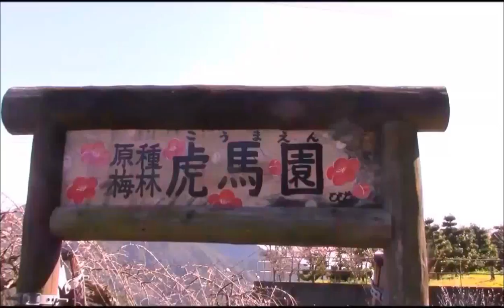Japanese plum blossoms bloom,Summary 総集編 長崎梅林,虎馬園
Japanese plum blossoms bloom,Japanese ume
長崎市郊外の植木の里古賀地区に在る梅園です。
Succulent fan is a Japanese video channel that introduces varieties of succulent plants, how to grow them, and how to increase them.
多肉ファンは多肉植物の品種、育て方、増やし方を紹介する日本の動画チャンネルです
O Succulent Fan é um canal de vídeo japonês que introduz variedades de plantas suculentas, como cultivá-las e como aumentá-las.
多汁粉丝是一种日本视频频道，介绍各种多汁植物，如何种植它们，以及如何增加它们。즙이 많은 팬은 즙이 많은 식물의 다양성, 성장 방법 및 증가 방법을 소개하는 일본어 비디오 채널입니다.Kipas succulent adalah saluran video Jepun yang memperkenalkan pelbagai jenis tumbuhan berair, cara menanamnya, dan cara meningkatkannya.แฟน Succulent เป็นช่องวิดีโอของญี่ปุ่นที่แนะนำพืชพรรณนานาพันธุ์วิธีการปลูกและการเพิ่มขึ้น
多肉植物 succulent 肉质植物 Planta suculenta#How to grow
Taniku Fun Succulent Japan、Yorkie&Succulent from Nagasaki Japan

主な多肉植物：ハオルチア、エケベリア、センペルビウム、クラッスラー、カランコエ、セダムなど
その他のジャンル：日本庭園、日本の花や植物、日本の風景、ガーデニング、寄せ植え、水耕栽培、長崎の公園、マイペットの犬、ヨークシャーテリアなど
Main succulent plants: Haworthia, Echeveria, Sempervivum ,Kalanchoe, Crassula,Sedum etc.
Other genres: Japanese garden, Japanese flowers and plants, Japanese landscape, gardening, planting, Hydroponic culture,Nagasaki park, My pet dog, Yorkshire Terrier, Yorkie etc.
Principales plantas suculentas: Haworthia, Echeveria, Sempervivum, Kalanchoe, Crassula, Sedum, etc.
Otros géneros: jardín japonés, flores y plantas japonesas, paisaje japonés, jardinería, plantación, Cultura hidroponica, Nagasaki, Mi perro, Yorkshire Terrier, Yorkie, etc.
主要多汁植物：Haworthia，Echeveria，Sempervivum，Kalanchoe，Crassula，Sedum等。
其他类型：日本花园，日本花卉，日本风景，园艺，种植，水培文化, 长崎公园，我的宠物狗，约克夏犬，约克等。
주요 즙이 많은 식물 : Haworthia, Echeveria, Sempervivum, Kalanchoe, Crassula, Sedum 등.
다른 장르 : 일본 정원, 일본의 꽃과 식물, 일본의 풍경, 원예, 재배, 나가사키 공원, 수경 재배,애완 동물 강아지, 요크셔 테리어, Yorkie 등.
Tumbuhan succulent utama: Haworthia, Echeveria, Sempervivum, Kalanchoe, Crassula, Sedum dll.
Genre lain: Taman Jepun, bunga dan tumbuhan Jepun, landskap Jepun, berkebun, menanam, Budaya hidroponik, Nagasaki, anjing peliharaan saya, Yorkshire Terrier, Yorkie dll.
พืชฉ่ำหลัก: Haworthia, Echeveria, Sempervivum, Kalanchoe, Crassula, Sedum ฯลฯ
ประเภทอื่น ๆ : สวนญี่ปุ่น, ดอกไม้และพืชญี่ปุ่น, ภูมิทัศน์ญี่ปุ่น, สวน, ปลูก, วัฒนธรรมการปลูกพืชไร้ดิน,สวนนางาซากิ, สุนัขสัตว์เลี้ยงของฉัน, Yorkshire Terrier, Yorkie เป็นต้น
Haupt-Sukkulenten: Haworthia, Echeveria, Sempervivum, Kalanchoe, Crassula, Sedum usw.
Andere Genres: japanischer Garten, japanische Blumen und Pflanzen, japanische Landschaft, Gartenarbeit, Pflanzen, Nagasaki-Park, mein Haustierhund, Yorkshire Terrier, Yorkie usw.
Principales plantes succulentes: Haworthia, Echeveria, Sempervivum, Kalanchoe, Crassula, Sedum, etc.
Autres genres: jardin japonais, fleurs et plantes japonaises, paysage japonais, jardinage, plantation, parc Nagasaki, mon chien de compagnie, Yorkshire Terrier, Yorkie, etc.
如何种植多肉植物，日本海峡、다육 식물 재배 일본 채널、
How to Grow Succulents, Japan Channel、Como cultivar suculentas, canal do Japão、Cómo cultivar suculentas, canal de Japón、Cách trồng mọng nước, kênh Nhật Bản、วิธีปลูก Succulents ช่องญี่ปุ่น、Cara Menumbuhkan Sukulen, Saluran Jepang、Cara Meningkatkan Succulents, Saluran Jepun、Wie Sukkulenten wachsen, Japan Channel、Comment faire pousser des plantes succulentes, Japan Channel